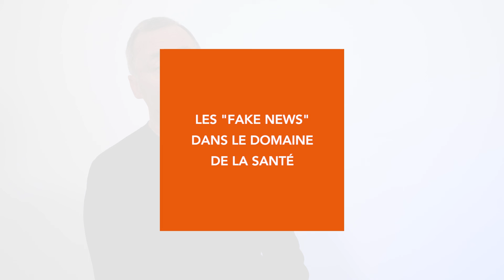Les Français face aux fake news en santé : le témoignage de Jean-Claude, 61 ans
Quelle est la réaction des Français face aux fake news qui touchent à la santé ? Découvrez le témoignage de Jean-Claude, 61 ans.